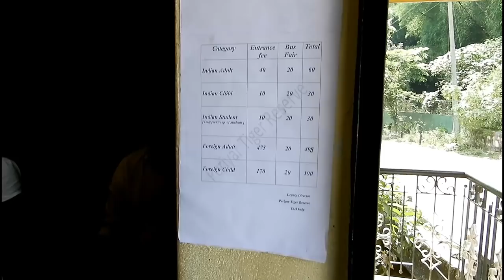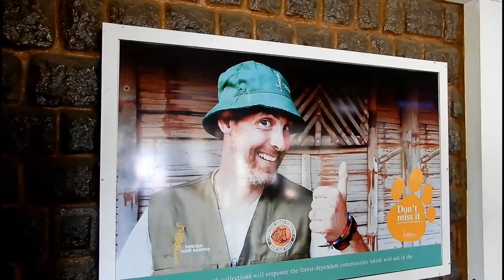Elephant Fox Deer Bison spotted | Periyar Wildlife Sanctuary | Thekaddy | Kerala Travel vlog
The boat ride in Periyar Wildlife Sanctuary in Thekaddy is a Super cool way to watch the Wild in their natural habitat.

Gears used : Nikon A900, Xperia Xa ultra